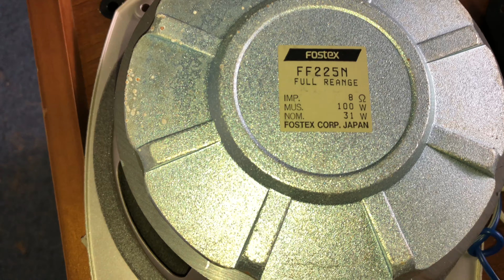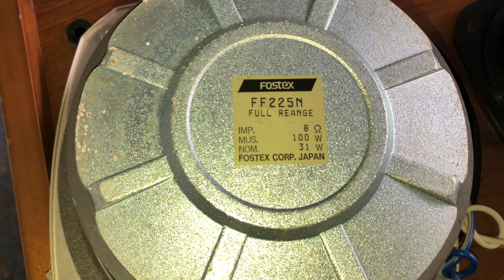Hàng Cỏ Chất Âm Khủng / Việt Audio Vĩnh long 0963721519